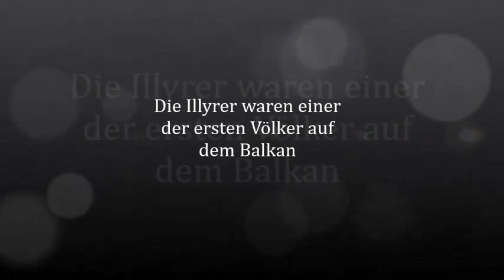Illyrer sind die Vorfahren der Albaner (Illyrians are the Ancestors of the Albanians)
Ilirët janë Paraardhësit e Shqiptarëve =)
Οι Ιλλυριοί είναι οι πρόγονοι των Αλβανών =)
Ilirios los Antepasados de los Albaneses =)